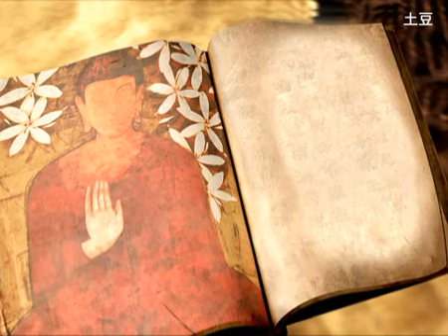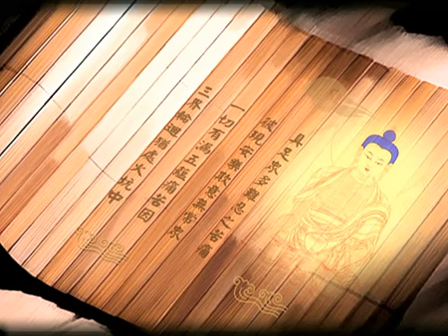大圆满前行广释 第66课 索达吉堪布